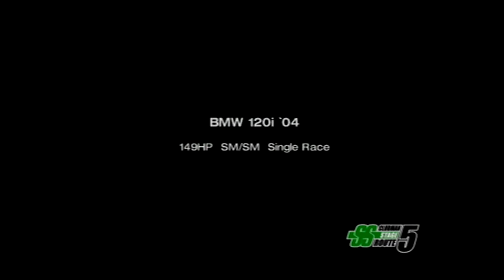Gran Turismo4 Race277